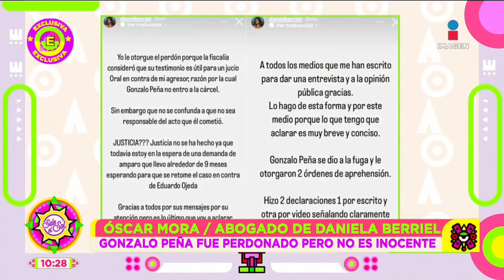¡Gonzalo Peña no es inocente! Asegura abogado de Daniela Berriel | Sale el Sol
Hace unos días, GonzaloPeña celebrar ser inocente dentro del caso del abuso a DanielaBerriel, ante esto tanto la actriz como su abogado, señalan no lo es del todo.